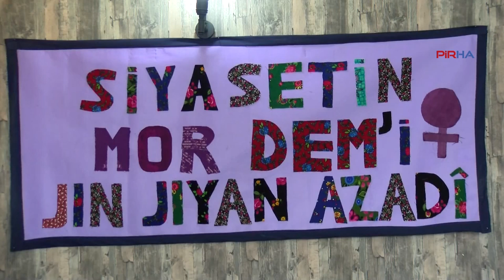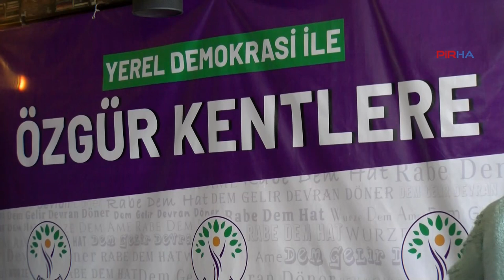Feministlerden Gültan Kışanak'a destek: İmza kampanyası başlatıldı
PİRHA- Feminist kadınlar, Ankara Büyükşehir Belediye Eş Başkan Adayı Gültan Kışanak'a destek açıklamasında bulundu. Kışanak için imza kampanyası başlattıklarını duyuran kadınlar, "Gültan Kışanak'ın kadın kurtuluş mücadelesinin sesi olduğuna tanığız" vurgusunu da yaptı.